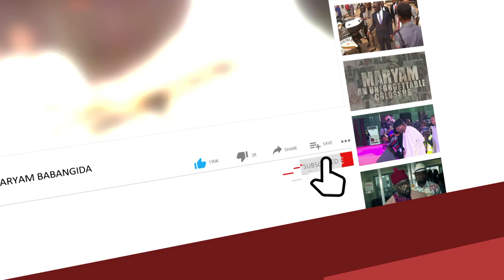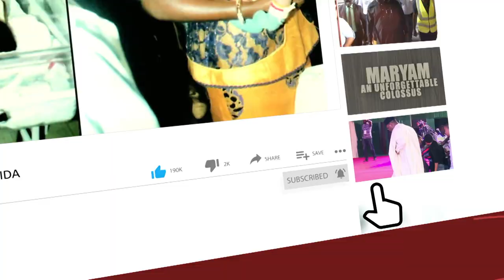Buhari Receives The Chief Of Army Staff Farouk Yahaya, Charge Security Chiefs To Quell Insecurity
The President, Major General Muhammadu Buhari (retd.), has charged the Nigerian Armed Forces to quell the rising insecurity in the country.

He also directed them to collaborate to win the battle.

Buhari gave the charge at the Presidential Villa, Abuja, on Monday while receiving the new Chief of Army Staff, Major General Farouk Yahaya, accompanied by the Minister of Defence, Major General Bashir Magashi (retd.) and Chief of Defence Staff, General Lucky Irabor.

The purpose of the meeting was to formally introduce Yahaya to the President.

Recall that Yahaya was named the replacement for the late COAS, Ibrahim Attahiru, who died in a plane crash in Kaduna alongside 10 others recently.

The new Army Chief had visited the President to be formally introduced.

While addressing State House Correspondents after the meeting, Magashi said the President also provided new instructions on tackling insecurity. He said the President made it clear to Yahaya that the nation’s security has been under intense pressure, assuring Nigerians that so much is about to change regarding the security operations deployed.

Magashi said, “He (the President) told him (COAS) that there’s a lot of pressure on security and being an actor, at one point or the other, has given us a direction in which we can learn from his experiences and apply them to our modern operations, and I think we have taken the advice seriously.

When asked about what the armed forces are doing to restore peace to the North West, Magashi said the armed forces only assisted the police in their constitutional duties to maintain internal security.

He added that the military’s major concern is the evolving terror activities in the North East, especially the growing concern with the activities of the Islamic State West African Province.

He said, “In the North-Western part of the country, you know that the more concern we have is banditry, kidnapping, and other criminalities.